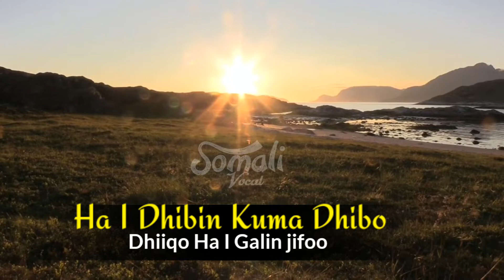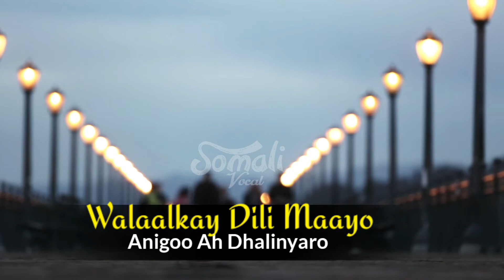MASLAX MIDEEYE 2021 | DHALINYARO HEES CUSUB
Muuqaalka like saar 👍

Halkan nagalasoo xidhiidh

𝐖𝐚𝐱𝐚𝐚 𝐝𝐢𝐲𝐚𝐚𝐫𝐚 𝐡𝐞𝐞𝐬𝐡𝐚𝐧 𝐨𝐨 𝐛𝐢𝐥𝐚𝐚 𝐦𝐮𝐬𝐢𝐜 𝐚𝐡

music bilaa cod ah music bilaa cod
music bilaa hees hees bilaa music ah
heeso bilaa music ah hees bilaa music ah
dhaanto bilaa music ah hees bilaa music jaceyl ah
cod bilaa music ah heeso bilaa music ah 2018
hees bilaa music ah nimcaan heeso bilaa music ah 2019
dhaanto bilaa music heeso bilaa music 2020 iskalaaji bilaa music
nashiido bilaa music qasiido bilaa music
qasiido bilaa music ah hees bilaa music ah 2018
hees cusub 2021 heeso qoraal ah hees cusub